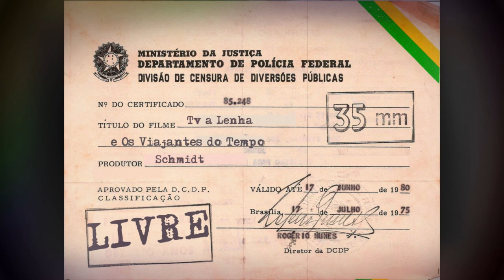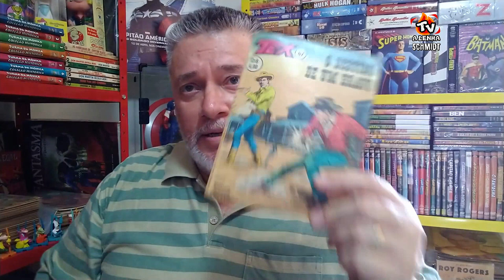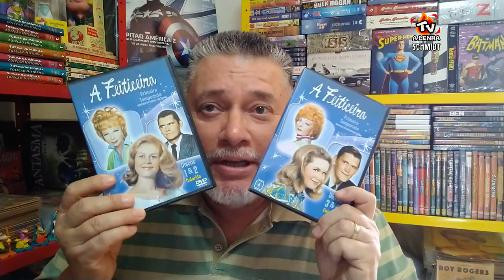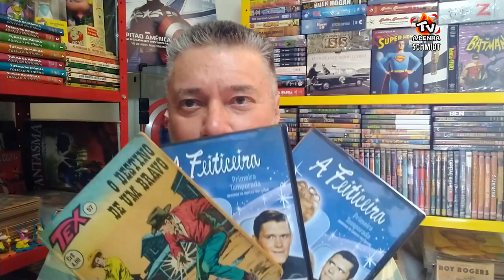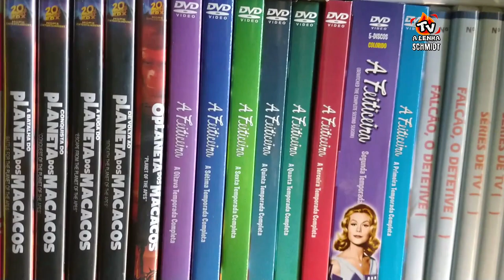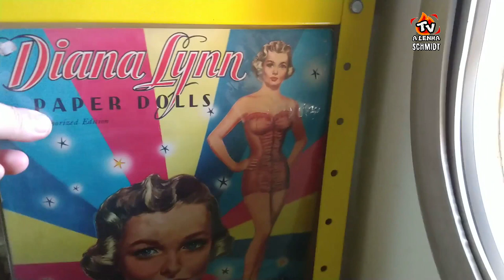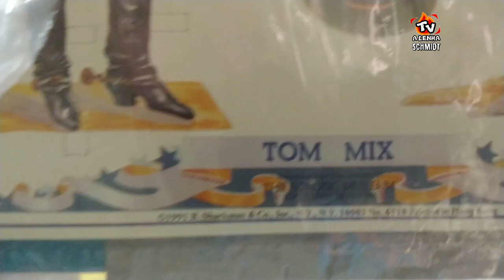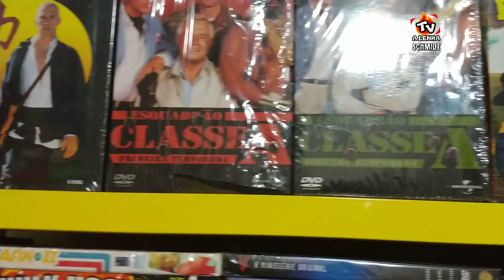TEX EDITORA VECCHI E A SÉRIE A FEITICEIRA - BRINDE DO PRÓXIMO SORTEIO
CHAMADA DE  TEX DA EDITORA VECCHI E 1ª TEMPORADA COMPLETA DA SÉRIE A FEITICEIRA- BRINDE DO PRÓXIMO SORTEIO NO PROGRAMA TV A LENHA E OS VIAJANTES DO TEMPO - P/ O PRÓXIMO PROGRAMA 5

- SORTEIOS DE GIBIS, REVISTAS ANTIGAS, DVD's, CD's E MUITO MAIS. NÃO SE ESQUEÇA DE DEIXAR SEU COMENTÁRIO E DE SE INSCREVER. SÓ PARTICIPARÁ DOS SORTEIOS, QUEM DEIXAR

-DEIXE SEU COMENTÁRIO COM SUA OPINIÃO, SUGESTÃO E BATE-PAPO

-CLIQUE NO DESENHO DO SINO AO LADO DO BOTÃO INSCREVER-SE P/ RECEBER NOTIFICAÇÕES QUANDO UMA NOVA POSTAGEM FOR FEITA

- NÃO SE ESQUEÇA DE DEIXAR O SEU "POSITIVO" PARA O CANAL